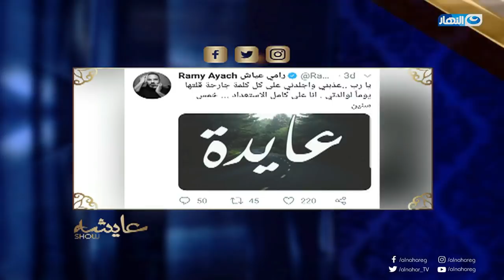عايشة شو I ايه السبب اللي خلى رامي عياش يدعي ع نفسه ويتمنى لنفسه العذاب والجلد !!!